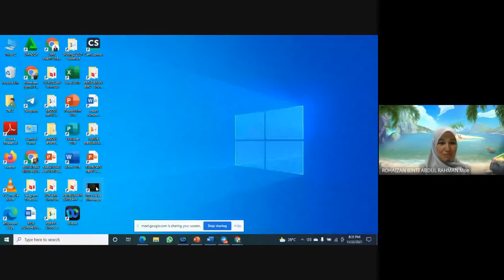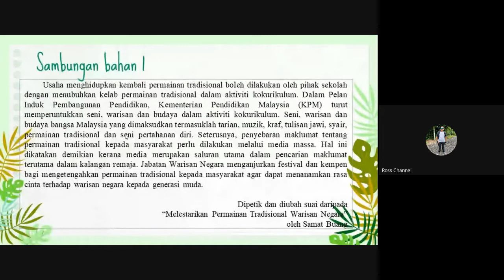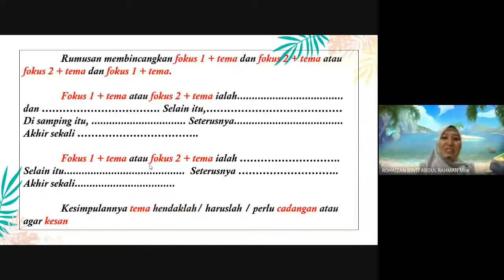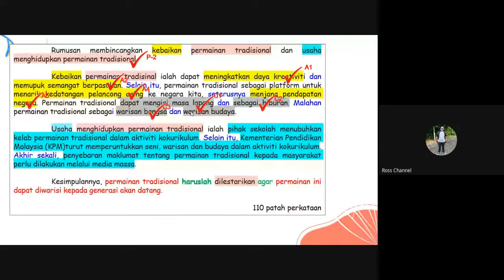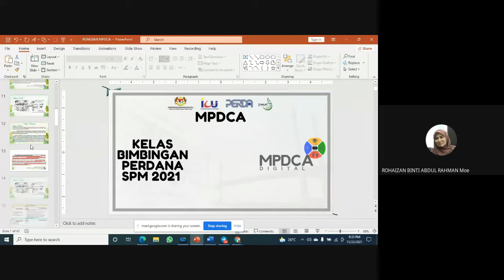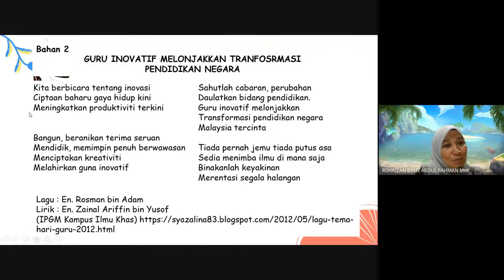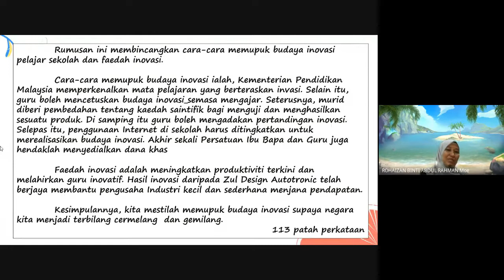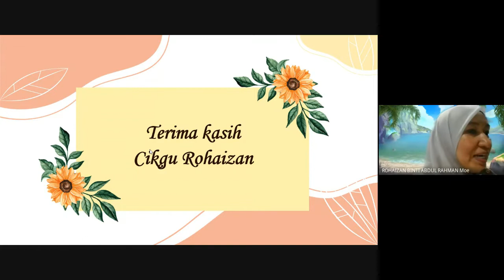KELAS BIMBINGAN PERDANA SPM 2021 BAHASA MELAYU 2021 (22/11/2021)